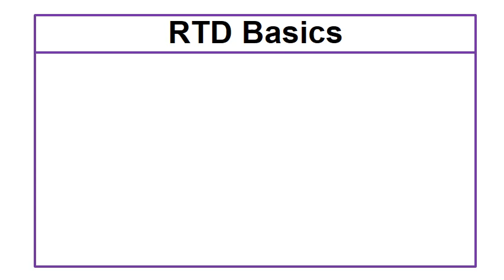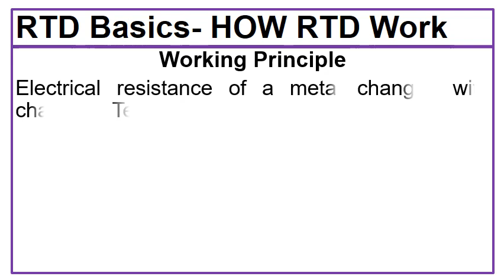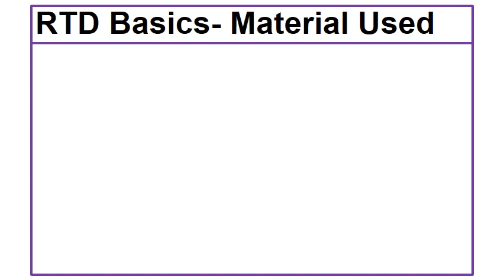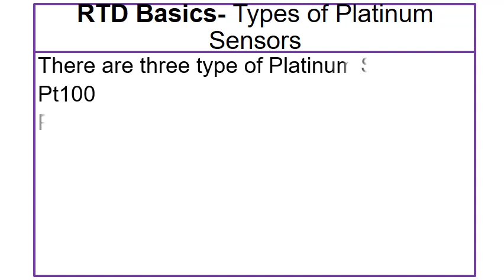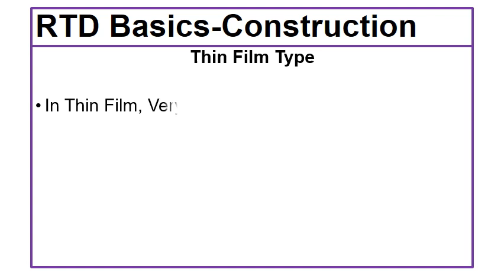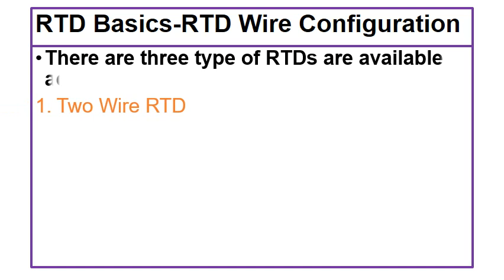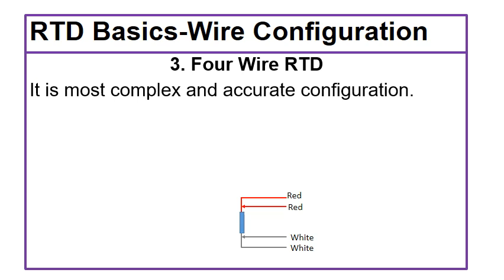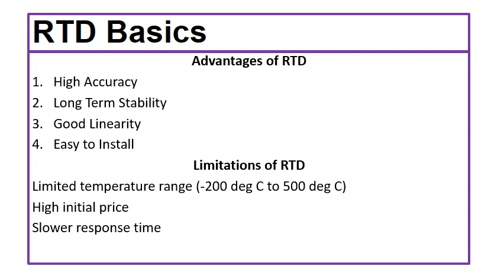RTD की पूर्ण जानकारी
temperaturemeasurement rtd
In this video, we will explain all about RTD like What is RTD and how it works. We will also see the materials used to make RTD.
There are various types of RTD Wire wound Type, Thin Film Types,
Two Wire RTD
Three Wire RTD
Four Wire RTD